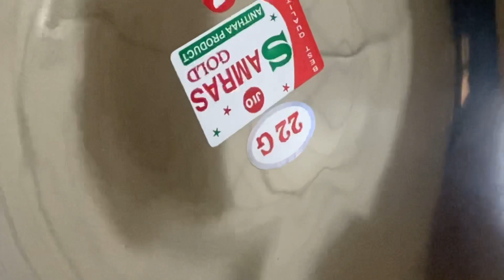New vessel/ /NandiniSuri’s Lifestyle vlogs